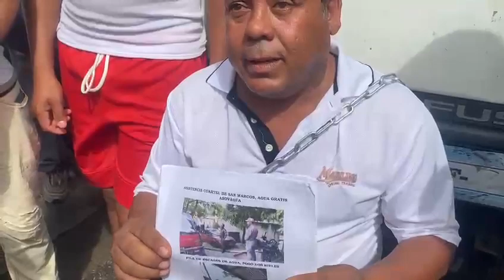EL PROFE, PRESIDENTE DE ASOAGUA SE ENCADENA EN PROTESTA